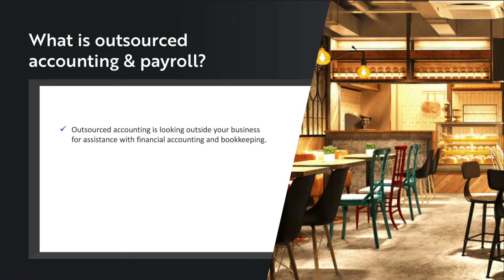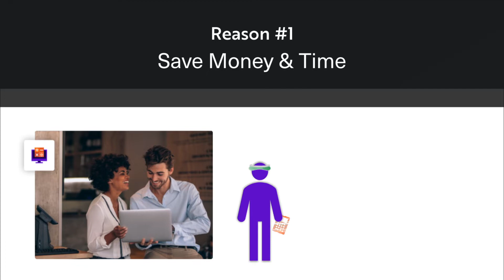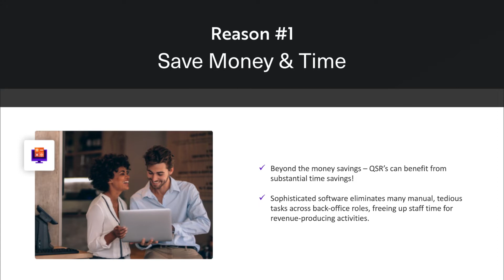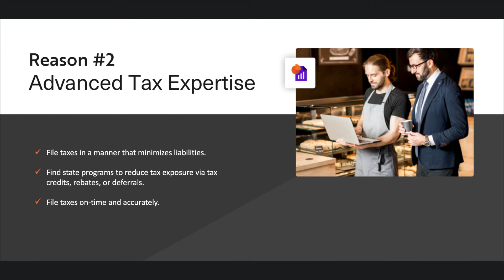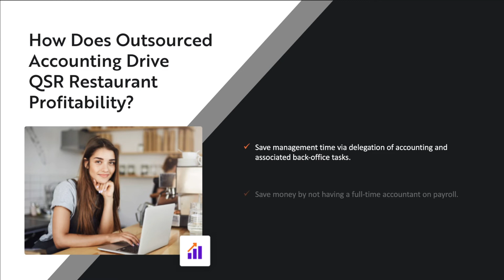Top 3 Reasons Outsourcing Accounting & Payroll Will Benefit a QSR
Quick service restaurants (QSR) have complex accounting and payroll needs. Traditionally, expensive salaried employees have fulfilled these needs, but in the last 5+ years, technological advancements have opened the door to more cost-effective alternatives that increase operational efficiencies!

Today, the QSR industry can benefit from software-based outsourced accounting teams, which offer all in-house accounting expertise at a fraction of the price. Tune in to learn how Quick Service Restaurants can benefit from updating their software with RASI!

Chapters:
00:00 Intro